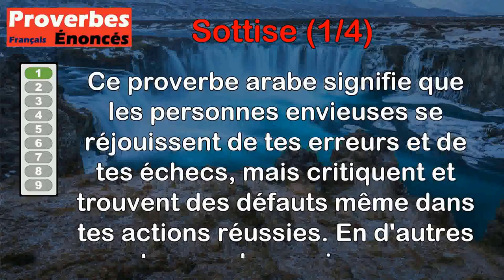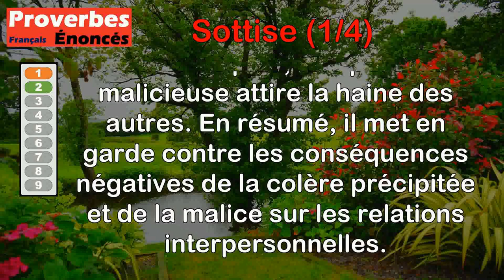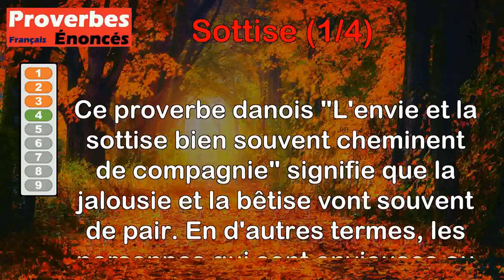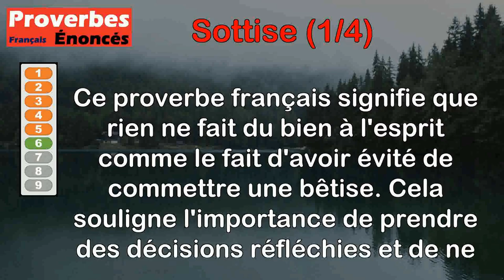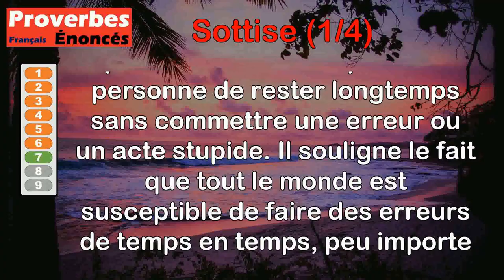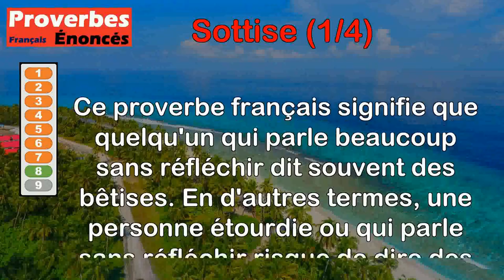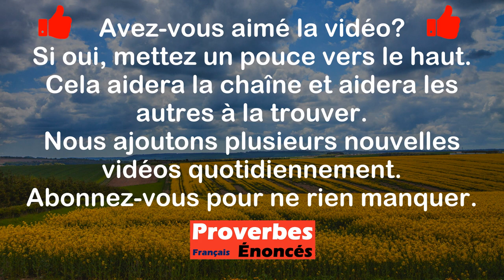Proverbes - Sottise (1 de 4)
00:00 Introduction
00:08 Proverbe Arabe - L'envieux applaudit à tes sottises et trouve à redire dans ce que tu fais de bien.
00:42 Proverbe Salomon - Qui est prompt à la colère fait des sottises, et l'homme plein de malice s'attire la haine.
01:19 Proverbe Français - Des sottises d'autrui, le barreau fait goguettes.
01:55 Proverbe Danois - L'envie et la sottise bien souvent cheminent de compagnie.
02:37 Proverbe Français - Un sot d'un trait d'esprit sait faire une sottise.
03:24 Proverbe Français - Il n'y a rien qui rafraîchisse le sang comme d'avoir su éviter une sottise.
04:11 Proverbe Français - Il est bien difficile d'être cent jours sans faire quelque sottise.
04:51 Proverbe Français - Un étourdi qui parle beaucoup ne dit que des sottises.
05:30 Proverbe Latin - Il faut faire son profit des sottises d'autrui.